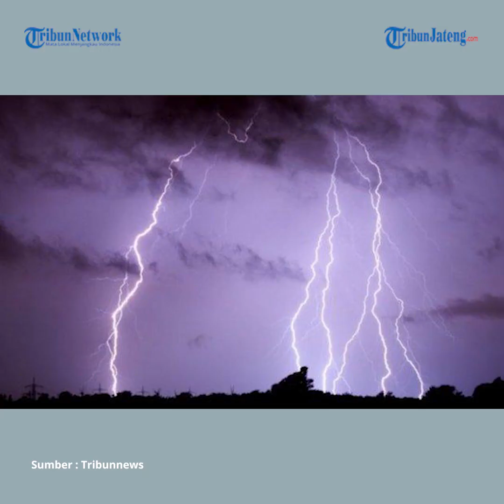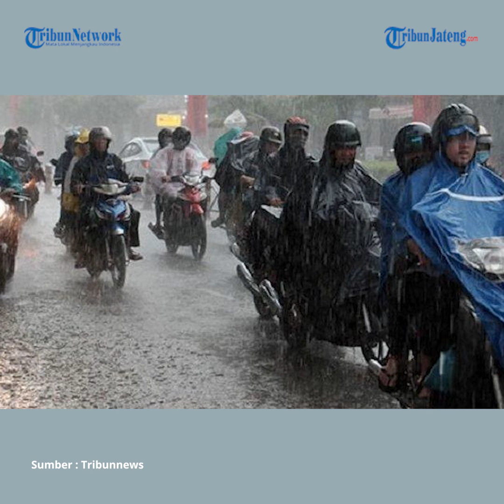Peringatan Dini Cuaca Ekstrem BMKG 23 Juli, Jawa Tengah dan 2 Wilayah Diprediksi Hujan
Badan Meteorologi Klimatologi dan Geofisika (BMKG) telah merilis peringatan dini cuaca ekstrem di sejumlah wilayah, Sabtu (23/7/2022).